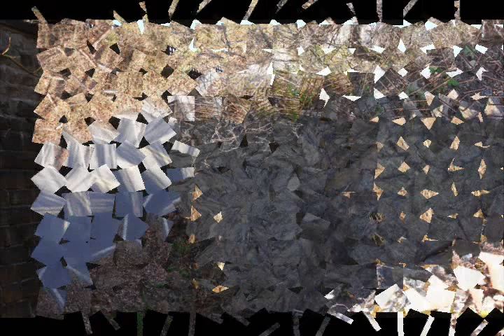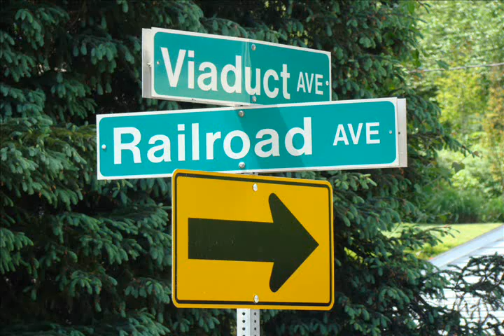Thomas Viaduct Railroad Bridge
Various snapshots of the Thomas Viaduct from the last few years.
"Thomas Viaduct was completed in 1835 and is the world's largest multiple arched stone railroad bridge with an arc. "
I have 1000's of pics and lots of video, and I'm getting more all the time.